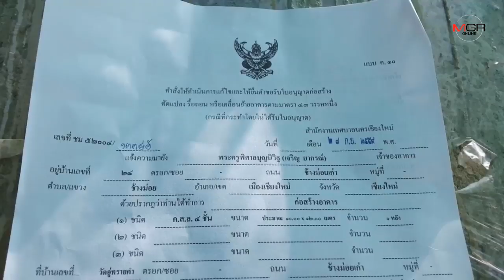แฉ!วัดดังเชียงใหม่ดื้อทำตัวเหนือ กม.แอบสร้างอาคาร4ชั้นค้ำหอไตรไม้เก่าร้อยปีทั้งที่ถูกระงับตั้งปี59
31/07/2019 แฉ! วัดดังเชียงใหม่ดื้อทำตัวเหนือ กม. แอบสร้างอาคาร 4 ชั้นค้ำหอไตรไม้เก่าร้อยปีทั้งที่ถูกระงับตั้งแต่ปี 59
ศูนย์ข่าวเชียงใหม่ - ชุมชนแฉวัดดังเชียงใหม่ทำตัวเหนือกฎหมายแอบสร้างอาคารสูง 4 ชั้นประชิดและสูงค้ำหอไตรไม้เก่าอายุกว่าร้อยปีจนแล้วเสร็จ ทั้งที่ไม่ได้รับใบอนุญาตและถูกระงับก่อสร้างตั้งแต่ปี 59 วอนหน่วยงานเกี่ยวข้องตรวจสอบ